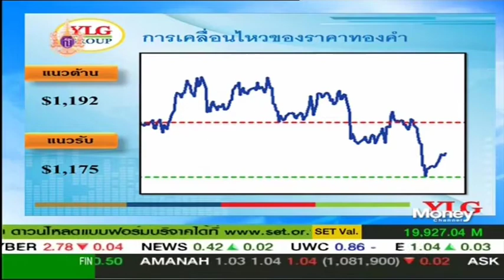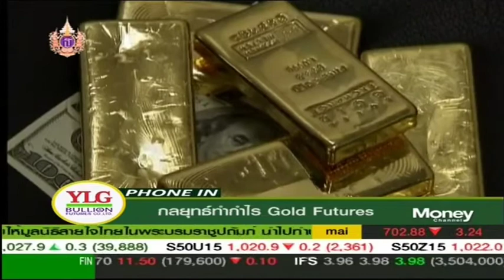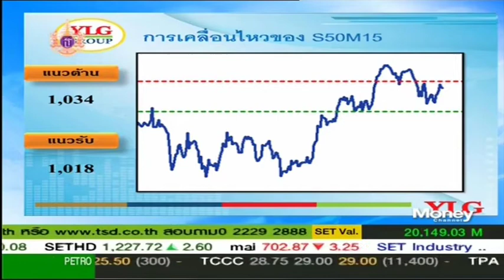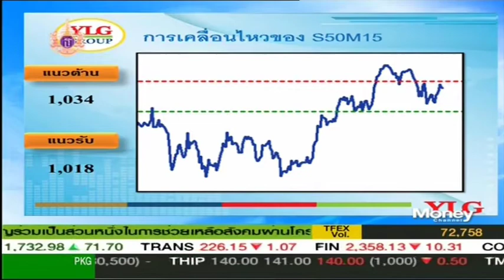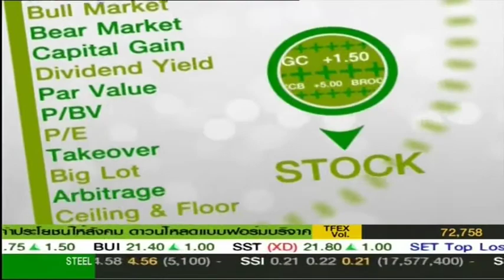Gold Outlook by YLG 27/04/58